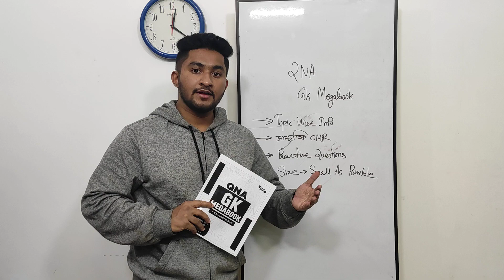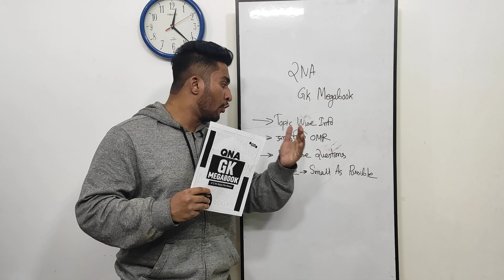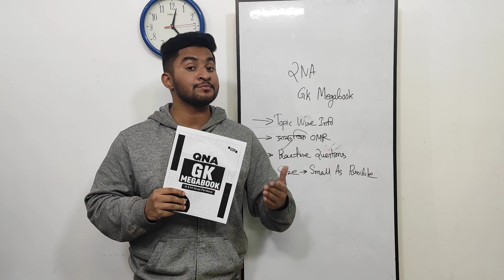QNA GK Megabook | সাধারণ জ্ঞান প্রস্তুতি হোক সংক্ষেপে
QNA GK Mega Book
মূল্য-২৫০ টাকা

ডেমো পিডিএফ লিংক-

অর্ডার করার জন্য QNA Publications পেইজে মেসেজ দাও।পেইজ লিংক-